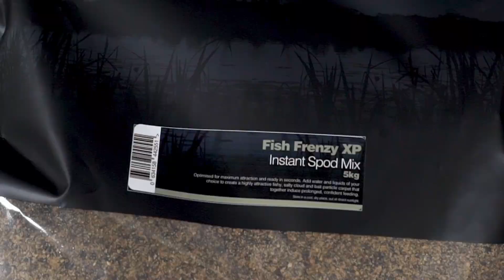Rich Wilby's Barbel Fishing Set-up | CC Moore | Barbel Fishing Rigs & Bait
Check out how Rich Wilby targets big barbel during the summer months, showcasing his rig, bait and hookbaits he uses.